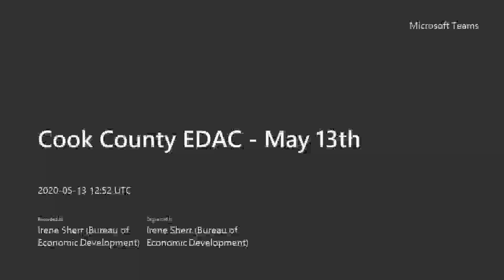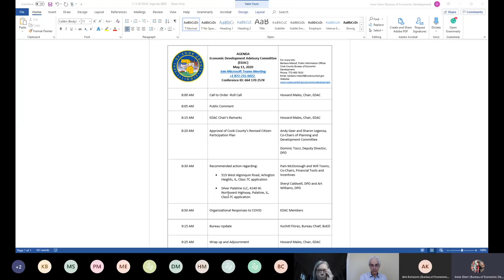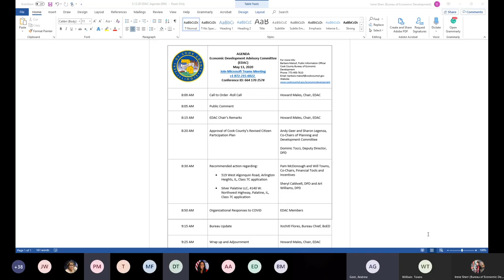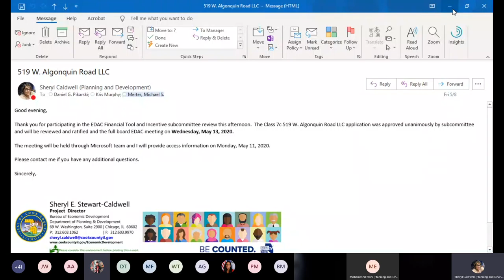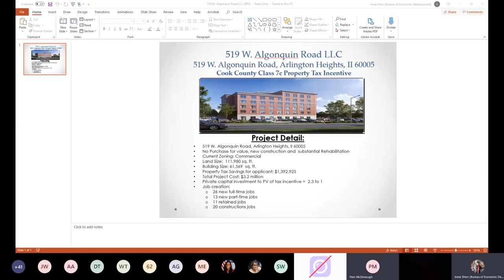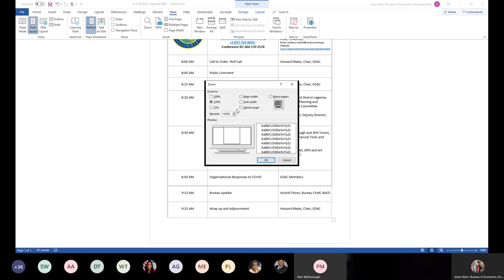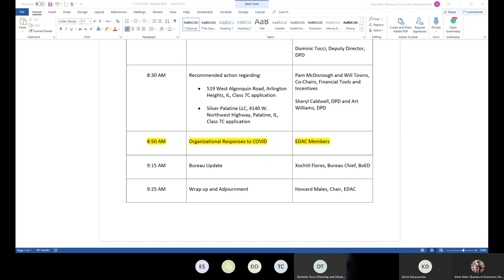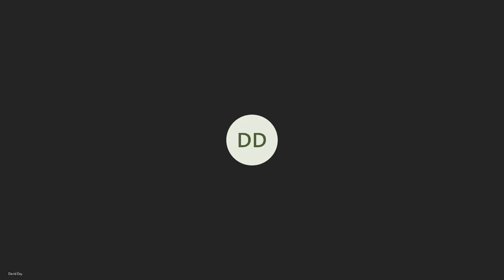Economic Development Advisory Committee - May 13, 2020